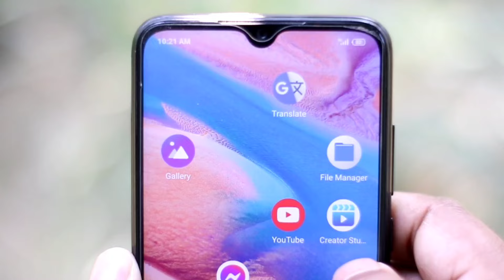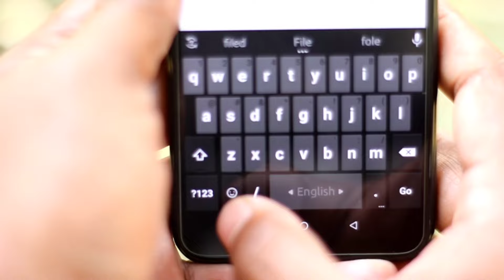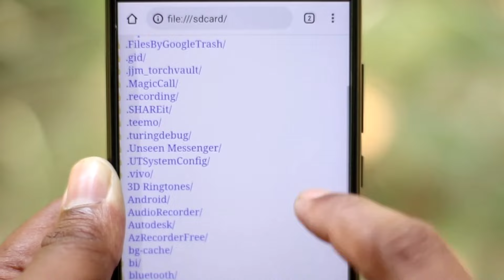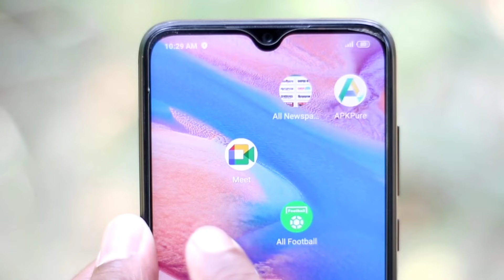Android phone interesting settings 2022 | Shohag Khandokar !!